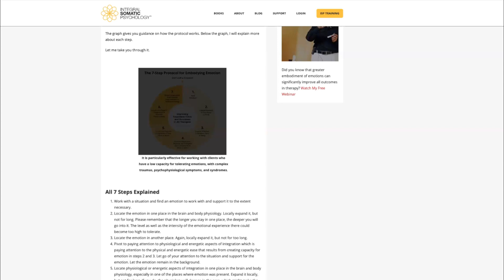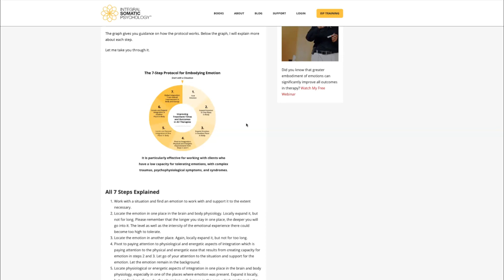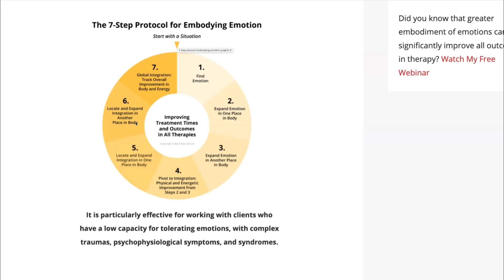Embodying Emotions: Dr Raja Selvam - Regulating Cognition, Emotion, & Behavior in Sobriety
THE PRACTICE OF EMBODYING EMOTIONS

An Effective Method for Regulating Cognition, Emotion, and Behavior in Sobriety.

WITH: DR RAJA SELVAM

Dr. Raja Selvam, PhD, is a licensed clinical psychologist, a senior trainer in Peter Levine’s Somatic Experiencing (SE) professional trauma training programs, and the developer of Integral Somatic Psychology (ISP), a science-backed, body-based, and emotion-focused complementary approach designed to reduce treatment times and improve diverse outcomes in all therapy modalities including existing body psychotherapy approaches.

His work is also inspired by Jungian and archetypal psychologies, Kleinian and intersubjective schools of psychoanalysis, affective neuroscience, quantum physics, yoga, Polarity Therapy, and Advaita Vedanta (a spiritual psychology from India).

He is the author of the best-selling book: “The Practice of Embodying Emotions: A Guide for improving cognitive, emotional, and behavioral outcomes.”

OUR WORKSHOPS ARE OPEN TO ALL RECOVERY & 12 STEP  GROUPS!